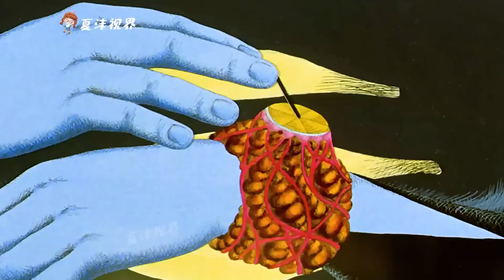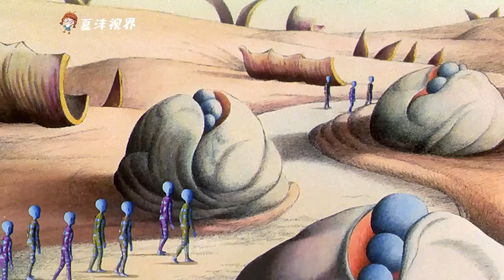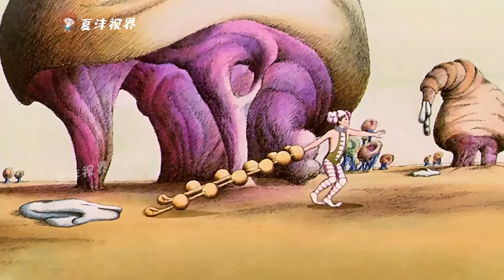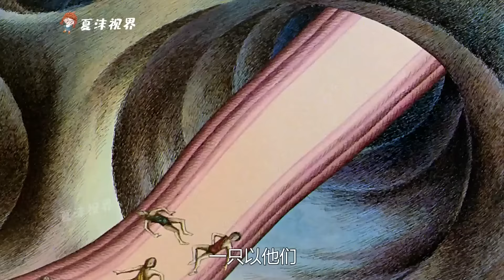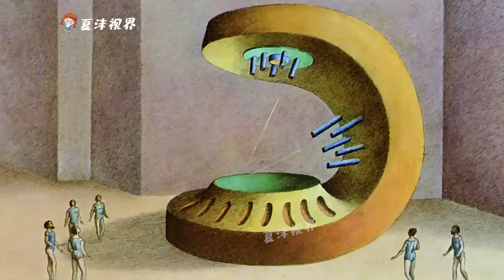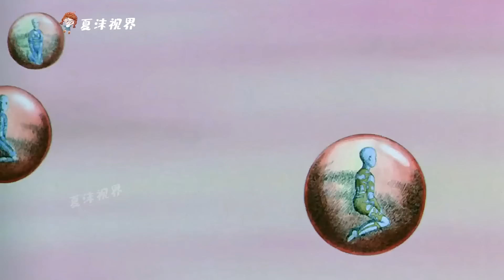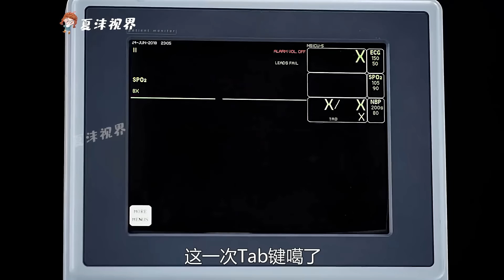女人得了怪病，竟然醫生一時也沒招，結果腿上長出了乳汁！ 救援電影《腿上長怪病》。 短片，怪病，成精，解說，搞笑，動畫，動作，喜劇，獵奇，奇幻，腦洞，電影，科幻，超能力，short film